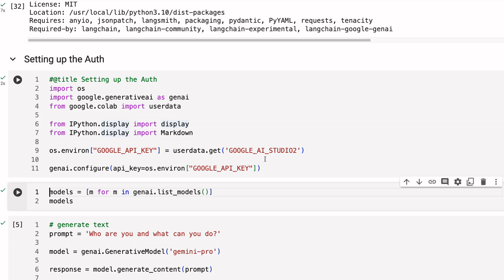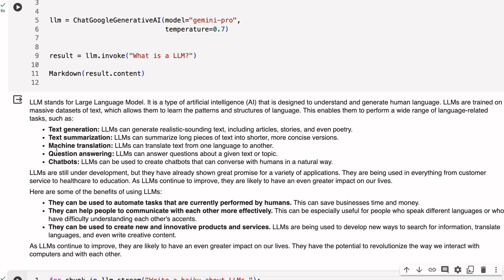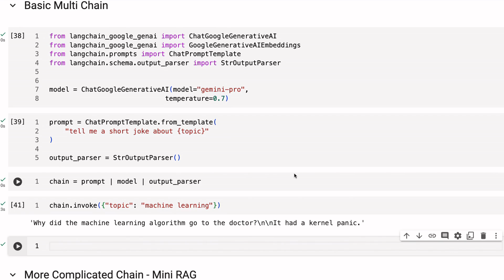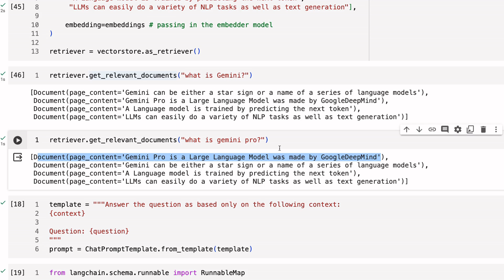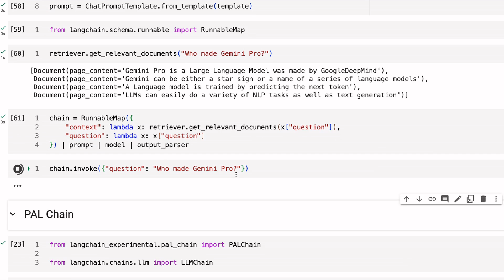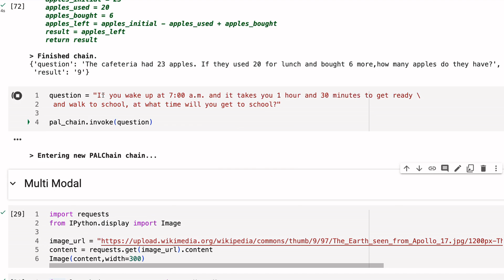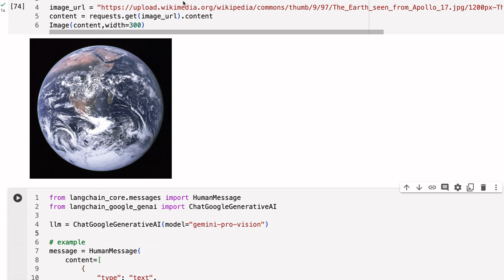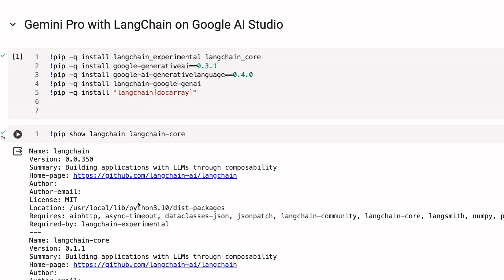Gemini Pro + LangChain - Chains, Mini RAG, PAL + Multimodal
Gemini Pro is out and you can use it with LangChain